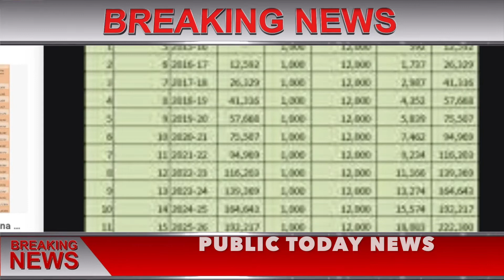Today Breaking News ! आज 21 सितम्बर 2019 के मुख्य समाचार बड़ी खबरें, PM Modi NEWS, Navratri Garba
Today Breaking News ! आज 20 सितम्बर 2019 के मुख्य समाचार बड़ी खबरें PM Modi news, Budget Highlights - today breaking news 20 September 2019
Today Breaking News ! आज 20 सितम्बर 2019 के मुख्य समाचार बड़ी खबरें PM Modi news GST, SBI, Bank, Weather
Today Breaking News ! आज 20 सितम्बर 2019 के मुख्य समाचार बड़ी खबरें PM Modi news, Budget, wehdar news
20 September 2019 Live news pm modi govt today breaking news dls news aaj ki taza khabar : Budget 2019

20 SEPTEMBER 2019 TODAY BREAKING NEWS
1. RBI has extended the scope of Bharat Bill payment system, now it will also be able to pay for these services
2. Money laundering case - Senior Congress leader DK Shivkumar sent to Tihar in judicial custody
3. Renault is offering the biggest discount ever! Rs 1 Lakh Discount From Kwid To Duster
4. Gaurav / Delhi Airport becomes 12th largest airport in the world
5. If you use a single-use plastic cup in the Rajasthan High Court premises, you will be fined Rs 2100.
6. Motor Vehicle Act: Long queue on RTO of driving license! Waiting period of new DL reached for 20 days
7. Big statement of Foreign Minister - Pakistan will soon be in possession of India
8. India successfully test-fires deadly indigenous missile 'Astra'
9. New information of Vikram Lander will be revealed soon, Lunarcraft has come out in search of it
10. ISRO thanks Indians for standing with Mission Chandrayaan 2
11. Modi government's gift to devotees of Vaishno Devi, special facility is going to meet Navratri
12. Akshay Kumar shared the poster of Mana Bairagi, based on the life of PM Modi
13. Government gives Diwali gift, 6 crore EPFO ​​members will get 8.65 percent interest
14. Weather update: possibility of heavy rains in many parts of the country including eastern UP and Rajasthan
15. Bullion market / Gold price rises by Rs 150, silver also becomes expensive
16. Petrol and diesel prices may increase by Rs 6 per liter
17. Recruitment: Good news for unemployed, RPSC gets new recruitment
18. EXCLUSIVE: Criminals will not be able to travel on train now, railway is going to take this big step
19. Apple iPhone 11 series will be available for pre-order from September 20, listing on Flipkart
20. GST Council: Important meeting to be held in Goa on September 20, these things can be cheap everyday
21. Government gives big relief to auto companies! Prohibited from purchase of vehicles
22. OnePlus 7T series will be launched on 26 September, OnePlus TV can also be curtained
23. Indian Railway: Modi government gift, Delhi-Katra Vande Bharat train to run from Navratri
24. India to be a $ 10 trillion economy, Defense Minister Rajnath Singh sets deadline
25. Variations / Indian Overseas Bank will add its housing, auto and MSME loans to repo rate
26. Happy Birthday PM Narendra Modi Live: PM Modi took blessings of mother Heera Ben, had meal with
27. PM Modi ate food while sitting with his mother, the plate was decorated with special dishes
28. PM Modi touched his mother's feet, blessed with Rs 501 on his birthday
29. PM Modi is completely vegetarian, America also expressed surprise on his diet
30. Over 7 lakh saplings planted across the country on PM Modi's birthday
31. Golden opportunity to win Mahindra's great car, just have to give this photo a good name

Today Breaking News ! आज 18 सितम्बर 2019 के मुख्य समाचार बड़ी खबरें PM Modi news चुनाव LPG Gas Price - today breaking news 17 September 2019 | pm modi govt news dls bhai.
today news headlines, Latest news in hindi - 17 September 2019 - मुख्य समाचार : 18 सितम्बर 2019 की खबरें | news DLS aaj ki taza khabar | Live breaking news | previous - 18 September 2019, dls news aaj ki taza khabar | Car news, Bike news
Today news headlines- समाचार : 18 सितम्बर 2019 की 50 बड़ी खबरें